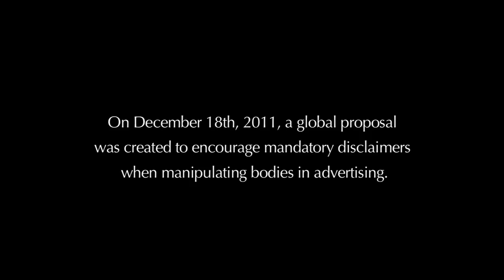Body Evolution - Model Before and After Photoshop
Body Evolution viral video of a model changed using photoshop. Directed by Timothy David
This video shows a girl transformed in time-lapse with make-up lights and of course photoshop. Viral video was aired on Entertainment Tonight, ABC news, GMA, the Today Show and more. Original illegitimate post received 20 million views in a couple of days.